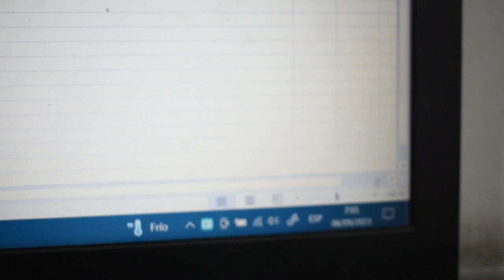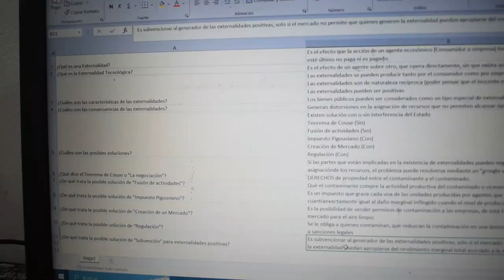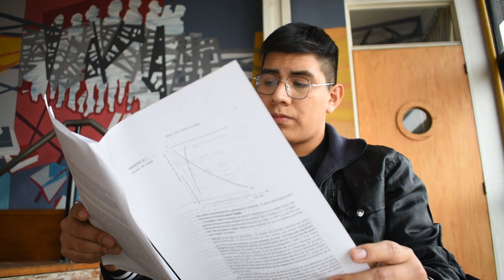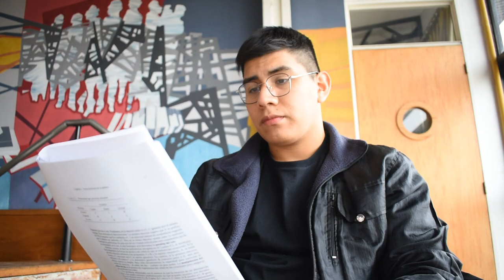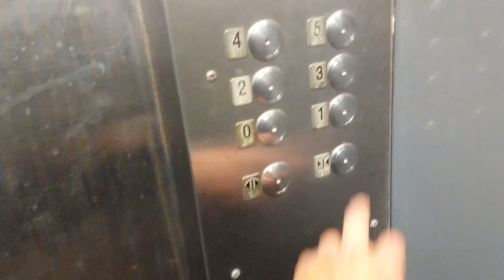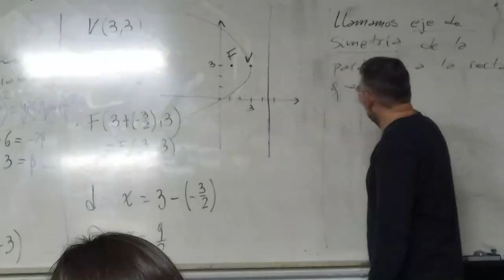15 HORAS EN LA FACULTAD DE CIENCIAS ECONÓMICAS I Vlog de estudio en la UNLP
Buenas gente!  Espero que se encuentren bien, hoy les traigo un nuevo video donde me verán pasar más de 12 horas en la facultad, obviamente aprovechando el mayor tiempo para estudiar y ponerme al día con las materias!
Espero que les guste y les sirva el video!

MI INSTAGRAM: ari__veliz